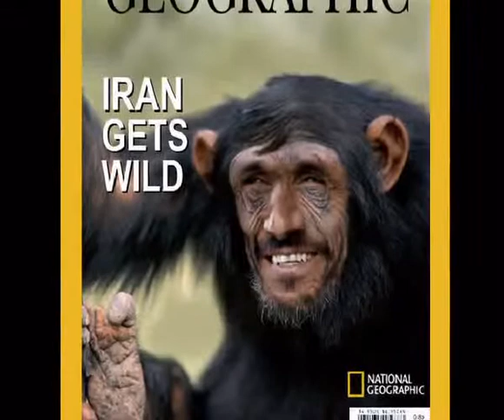ای ایران ای مرز پر از احمدی نژاد خاکت سرچشمه ترور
مقایسه جایگاه اتحاد جماهیر شوروی در سال 1990 با جایگاه جمهوری اسلامی ایران در سال 2006

 ب: شباهتها
-          هر دو کشور شوروی  و ایران از ساختار قومی متنوع و شکننده ای برخوردار بوده و هست.
-          در هر دو کشور نیروهای گریز از مرکز زیادی فعال بودند.
-          هر دو کشور از نظامی به شدت سرکوبگر و غیر دموکراتیک برخوردار بوده و هست.
-          هر دو کشور اقدام به سرکوب شدید ملت آذربایجان کرده اند. روسهای سفید پس از انعقاد قطعنامه های گلستان و تورکمنچای به انکار و کشتار آذربایجانها پرداختند و سپس روسهای سرخ، جمهوری مستقل آذربایجان شمالی را سرنگون کردند. ایران فارسها نیز در آذرماه سال 1325 ، نزدیک به 100 هزار نفر آذربایجانی را طعمه جنوساید وحشتناکی نمود که هرگز از حافظه ملت آذربایجان پاک نخواهد شد.
-          هردو به انکار هویت تورکها پرداختند. درآذربایجان عهد تزار، تورکها تاتار نامیده شدند و در زمان جمهوری سوسیالیستی آذربایجان، شهروندان تورک آذربایجانی آذری خطاب گردیدند. آنها اراضی آذربایجان جنوبی را آران می نامیدند. در ایران نیز بدنبال حاکمیت رژیم رضا پالانی، نام آذری جایگزین نام تورک شد و سرزمین آذربایجان، آذرآبادگان نام گرفت و آذربایجان انسوی ارس در کمال تعجب آران نامیده شد.
-          هر دو ملت تحقیر شدند. روسها به تروکهای آنسوی ارس باران(گوسفند) و فارسها به تورکهای این سوی ارس خر می گفتند. میزان تحقیر در جنوب چندین برابر شمال بود.
-          زبان تورکی در آذربایجان شمالی رسمی اما زبان دوم و کم رتبه جمهوری بود. در مقابل زبان تورکی در ایران بکلی انکار  و تحقیر میشود.
-         در هردو کشور عنصر ارمنی بر تورک و مسلمان ترجیح داده شد و می شود.
-         شوروی الفبای سیریلیک را بر ملت آذربایجان تحمیل کرد. فارسها نیز مانع از استفاده از الفبای لاتین برای آذربایجان جنوبی می شوند.
-          هر دو کشور واجد نظام امنیتی بسیار پرهزینه ای بوده و هست.
در هر دو کشور قیامهای ملت آذربایجان به شدت شامل بایکوت خبری می شد و می شود.
-          قیام هر دوملت، ملی و ضد آپارتاید بود و هدف آن مبارزه با شوونیزم روسی و فارسی بوده و می باشد.
-          هر دو کشور تمام رسانه های گروهی را در اختیار داشته و دارد.
-          هر دو کشور در صدد تغییر ترکیب جمعیتی آذربایجان هر دو سوی ارس بوده و هستند.
-          هر دو کشور اقدام به تقسیم  اراضی تاریخی آذربایجان نمودند.
-          هر دو کشور اقتصاد آذربایجان را وابسته بخود و خالی از صنایع مادر کردند.
-          هر دو کشور به استعمار و استثمار آذربایجان مشغول شدند.